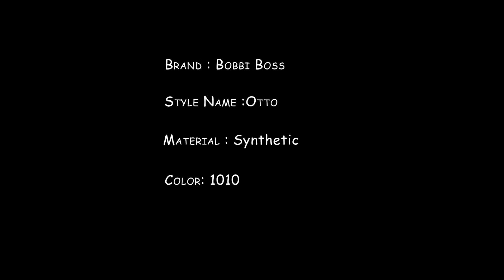Bobbi Boss Wig - M879 Otto 1010